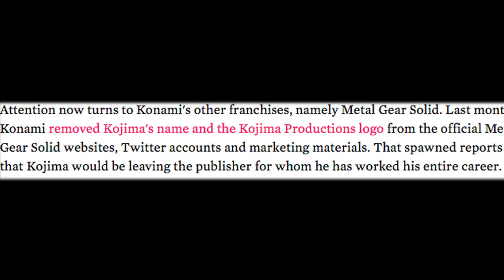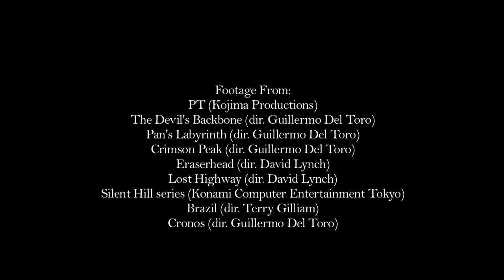How PT Revolutionized Psychological Horror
A video essay on how filmmaker Guillermo Del Toro (Pan's Labyrinth, The Devil's Backbone) brought his cinematic sensibility to a horror video game. By doing so, he transformed the horror experience into a meditation on the thin line bordering the real and the surreal.